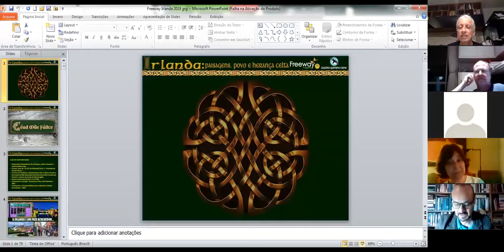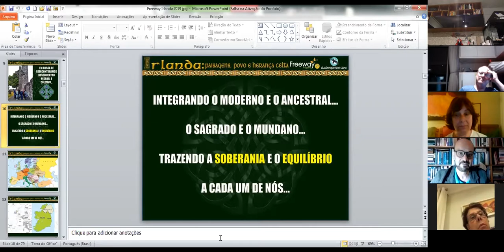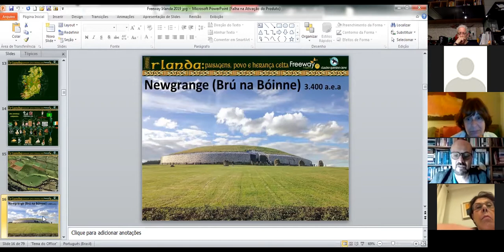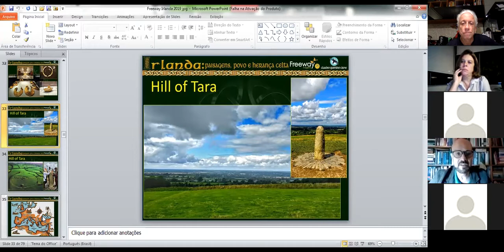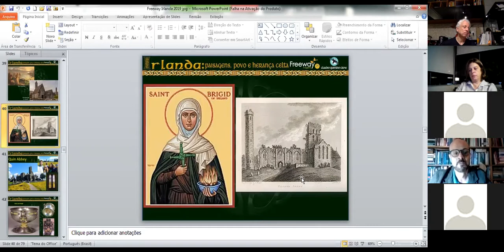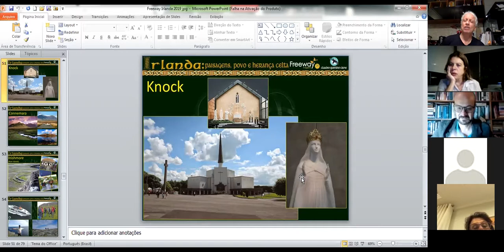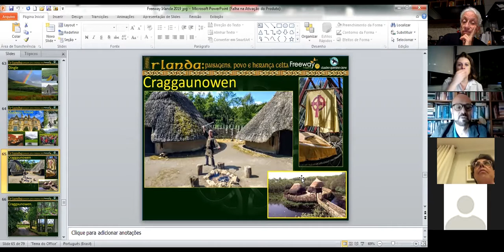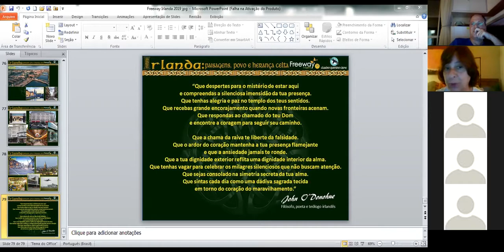Irlanda e Cultura Celta com Claudio Crow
Claudio Crow conta um pouco mais sobre a fantástica viagem pela Irlanda e curiosidades sobre a Cultura Celta